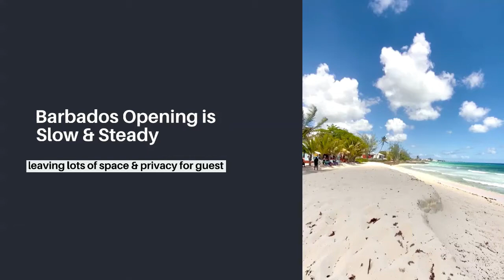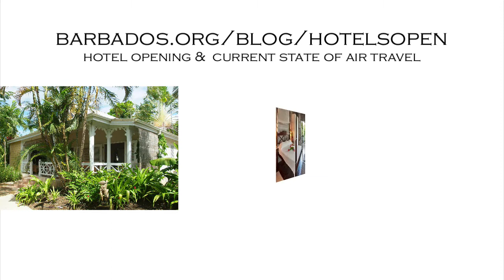Hotels Open - Travel in The Age of Risk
This video is a summary of the blog of hotel opening &  current state of air travel in the age of risk.

Latest research about in-flight risk of virus transmission and how tourism is keeping ahead of the spread with forensic style tracking!